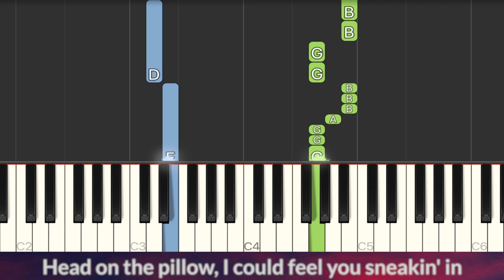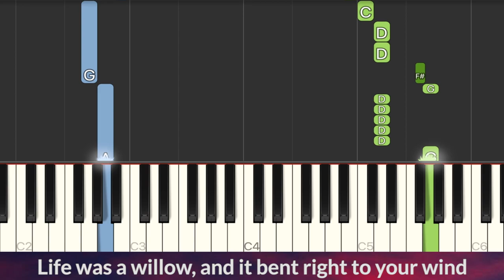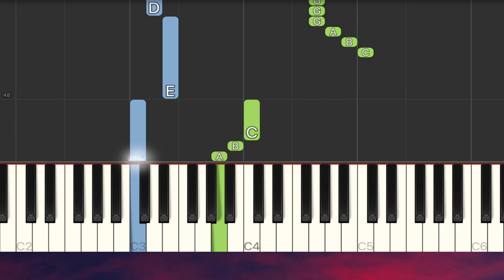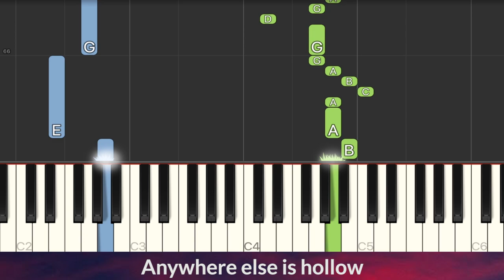Taylor Swift - willow EASY Piano Tutorial + LYRICS